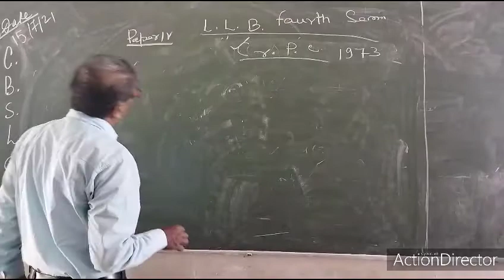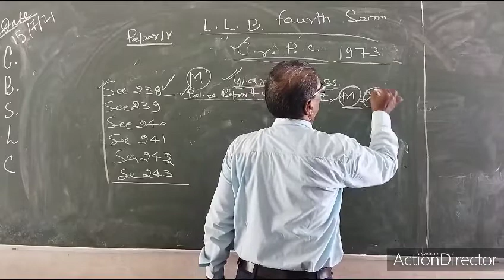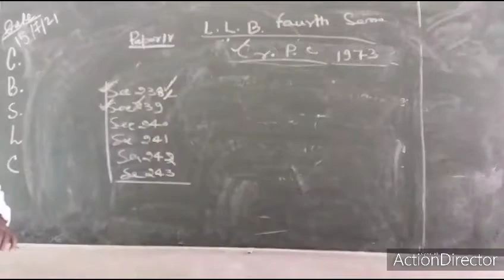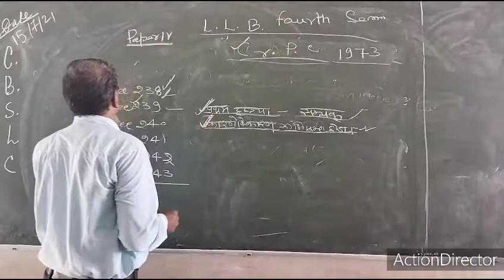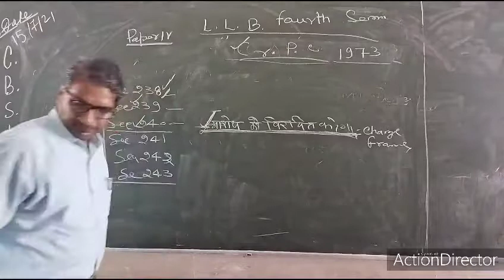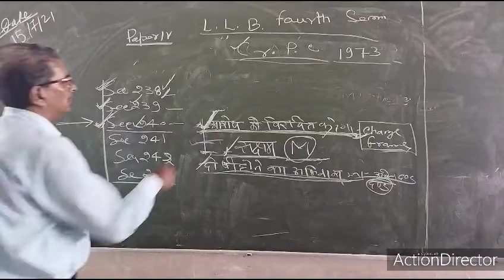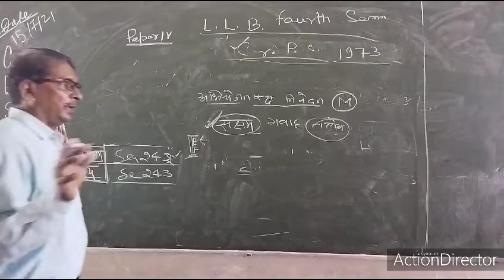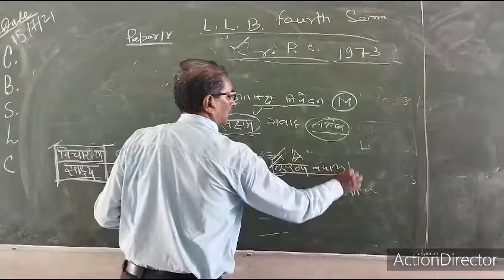Criminal procedure code part-5